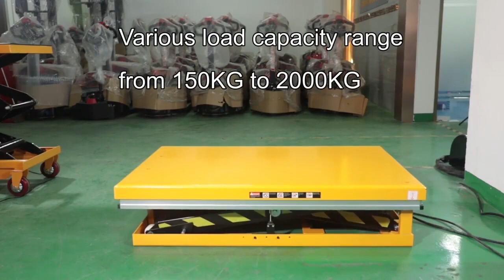electric lift table